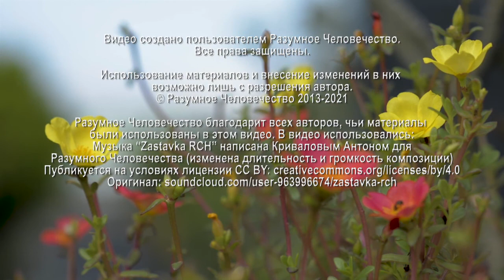Трактовка Сна И Цвета Энергий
Как правильно трактовать образы, которые приходят к нам во сне? На вопрос участника онлайн-встречи отвечает Григорий, эзотерический психолог.

Видео №2827